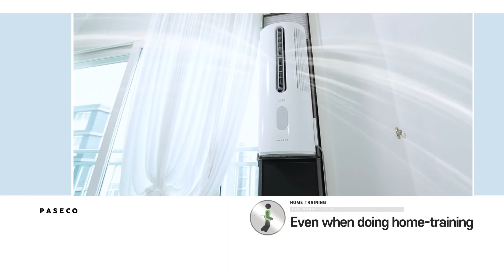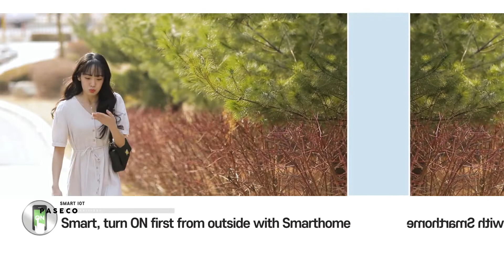PASECO WINDOW AC MODELING4TH ENG